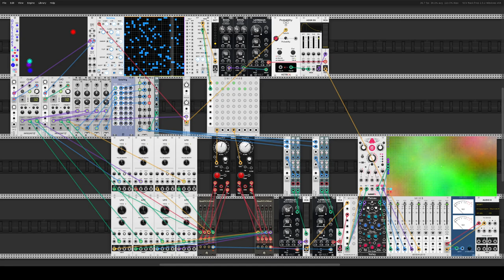8 hours of relaxing and repetitive music to sleep, study, concentrate.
Made with vcvrack, modular software synthesizer.
Music made for studying, relaxing, sleep.